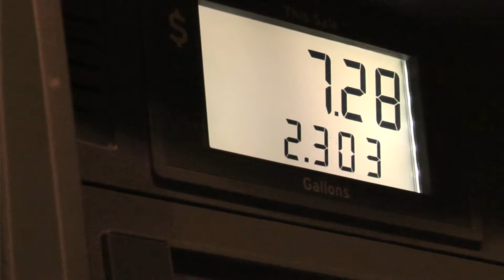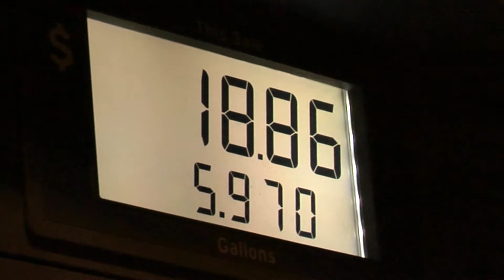E15 Fuel Cause for Caution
Is E15 safe for your car?  AAA experts explain,